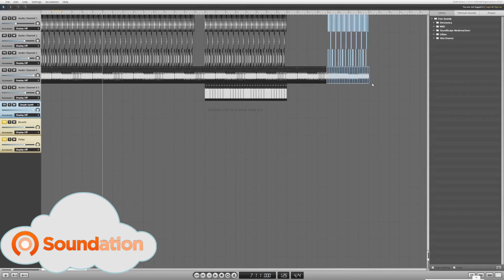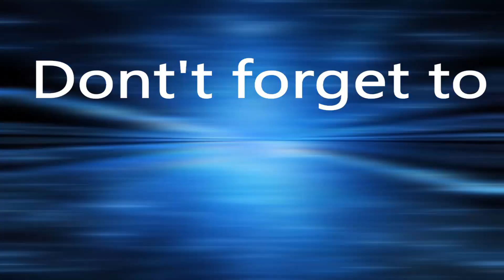FORTNITE WORLD RECORD C4 KILL | 4,442 METERS!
This was created on July 4 2018 and was the first playground made long range C4 kill ever created and is still the longest as of the time of this upload.

Also a spacial thanks to FrostyBuckeye for helping me create this clip.  (He was the person I killed)